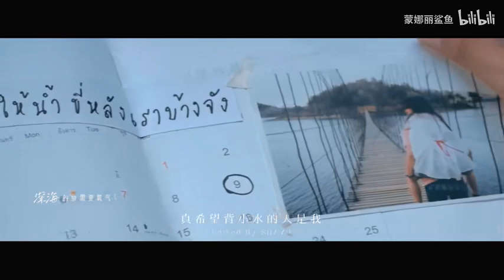这才是不糊弄观众的扮丑！变美的时候我直呼初恋！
真的好喜欢这部电影
每年都要看一次 最好的小水 最好的阿亮学长！！
主要是拍的很自然 但又很理想 真的好喜欢
审核大大辛苦啦 如果可以推荐一下